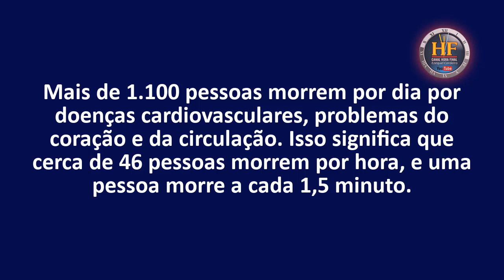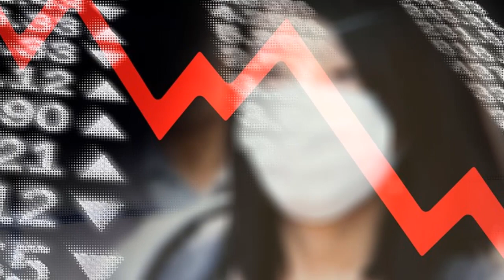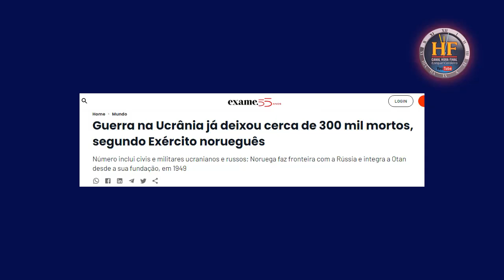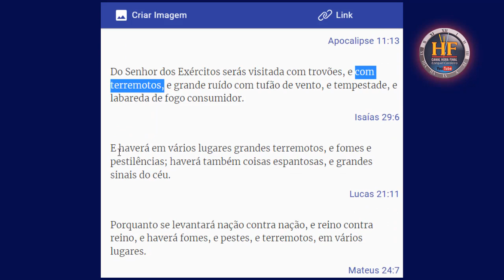COMO A POPULAÇÃO MUNDIAL ESTÁ SENDO REDUZIDA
❌ O mundo tem hoje 8 bilhões de pessoas, o chefe das Nações Unidas aponta a existência de bilhões de pessoas em dificuldades, centenas de milhões enfrentando fome e números recordes de habitantes do planeta fugindo de casa em busca de ajuda, além de questões como “dívidas, dificuldades, pobreza, guerras e desastres climáticos”.
8 bilhões é o tamanho de nossa família global. Mas não seria 8 bilhões demais, o mundo não tem pessoas de mais?

Edição de imagem e narração: Ezequiel A. Cordeiro